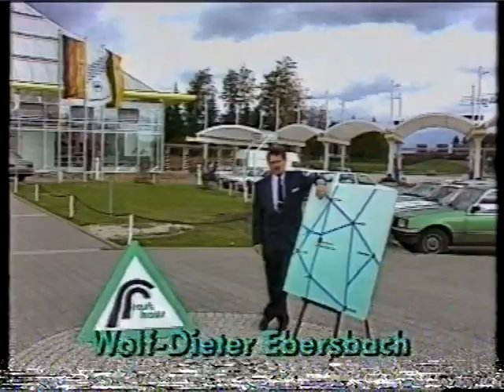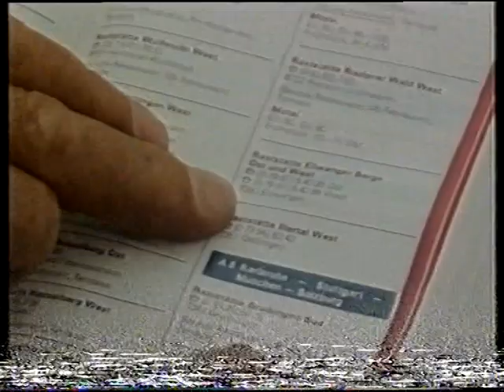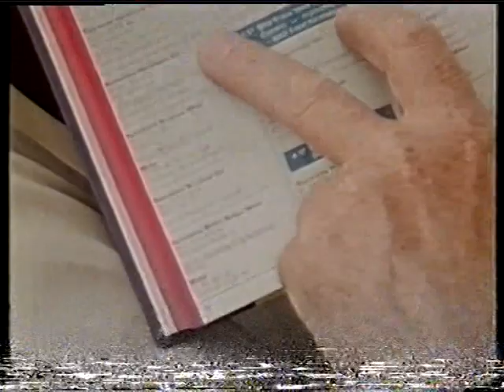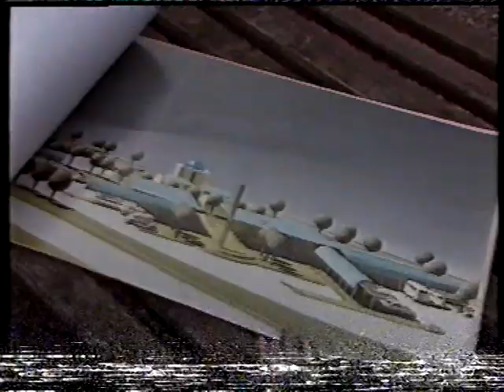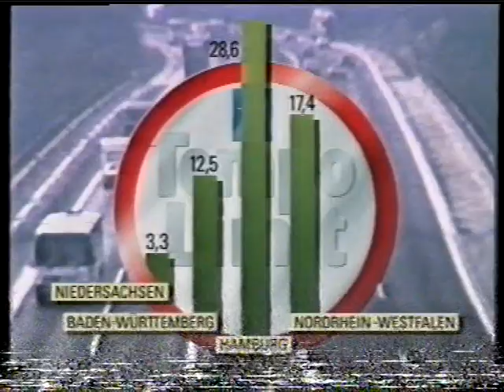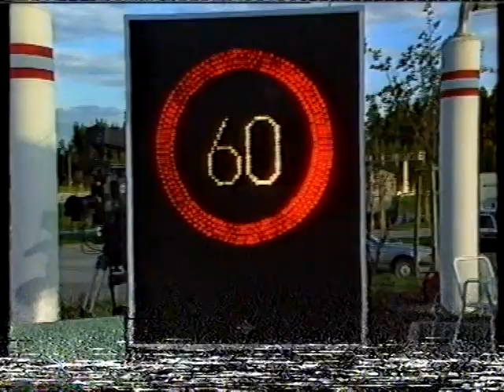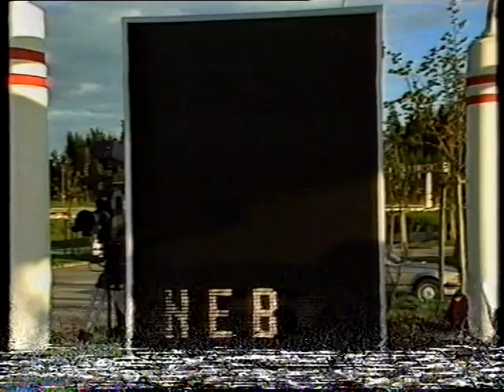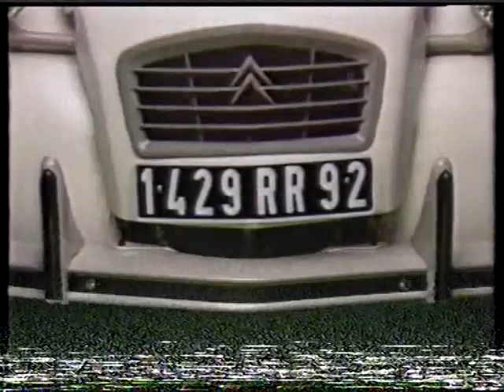Autosendung Rasthaus 1989 Mazda MX5 gegen Aflfa Romeo Spider, A7 Ellwangerberge Teil 1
Autosendung Rasthaus von 1989 Mazda MX5 gegen Alfa Romeo Spider, Bericht neuer Rasthof Ellwangerberge an der A7 mit einem bereich für Moslems sowie Entwicklung Airbag für MotoradfahrerTeil 1